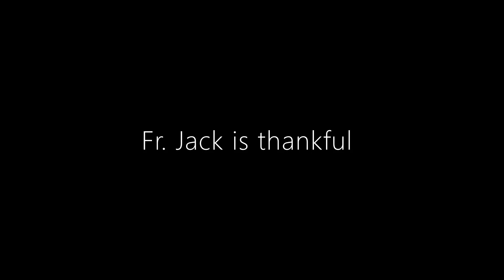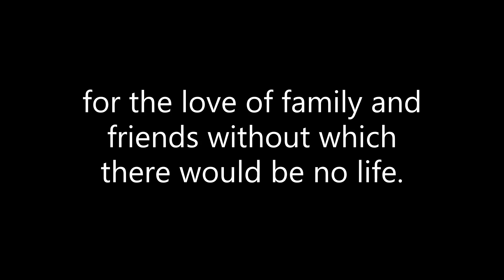a taste of thanksgiving - Fr Jack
Beloved Pastor, Fr.Jack Ledwon, is recovering from a serious illness and is most grateful this Thanksgiving for the love from parishioners, friends and students.